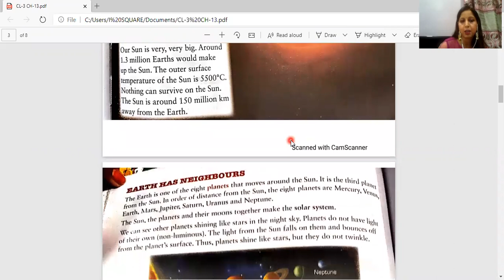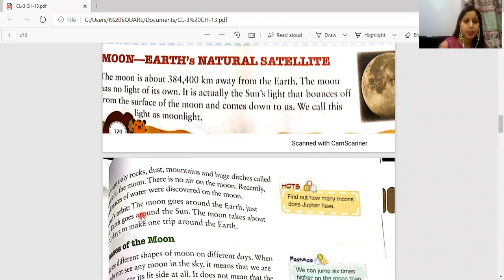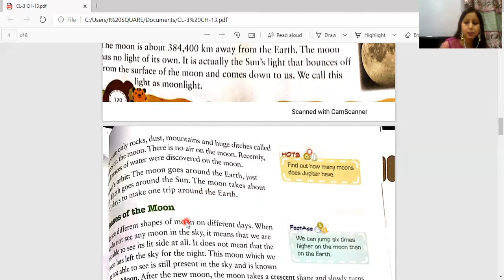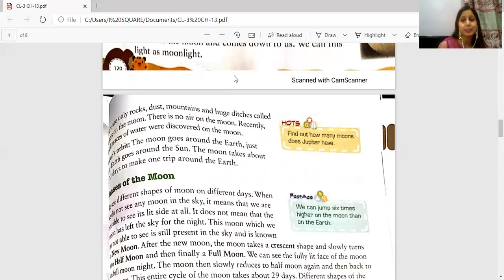CL-3 CH-13 STARS, PLANETS AND MOON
MOON THE NATURAL SATELLITE